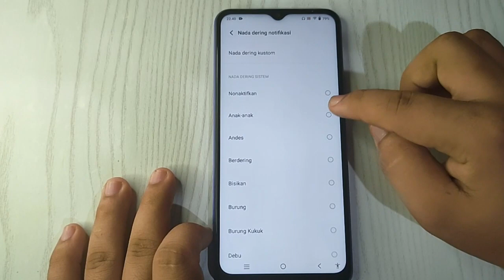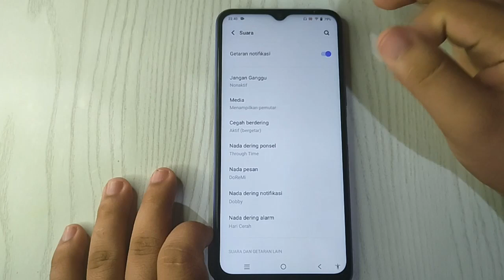Cara Ganti Suara Notifikasi Hp VIVO Y22 Y16